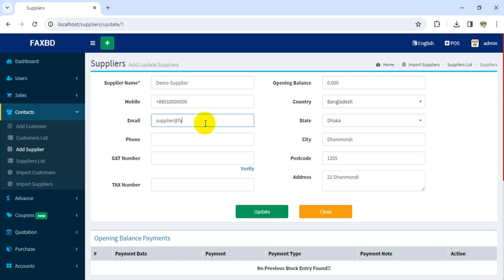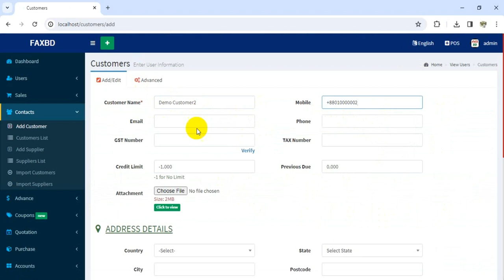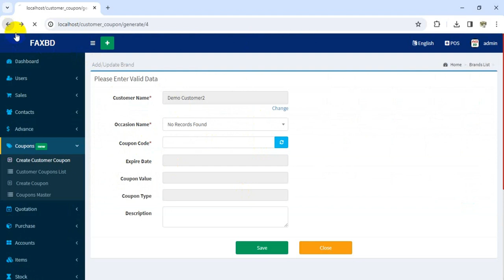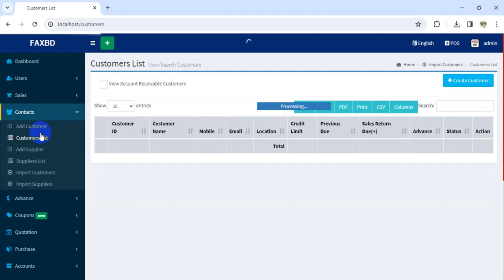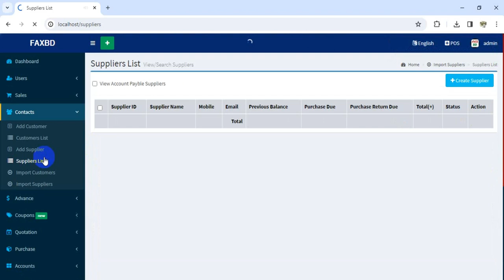06 - THE CONTACTS - BILLING BOOK - V3.1